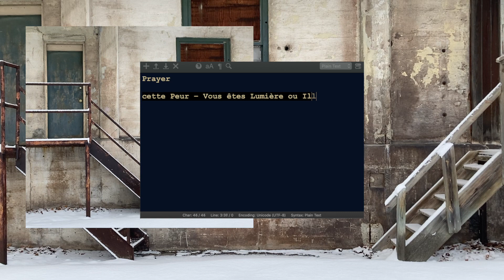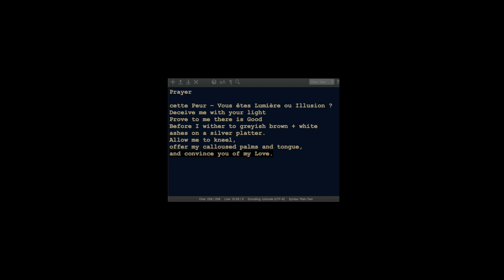Part II | prayer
What kind of religion is this?